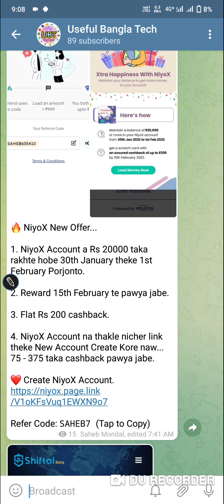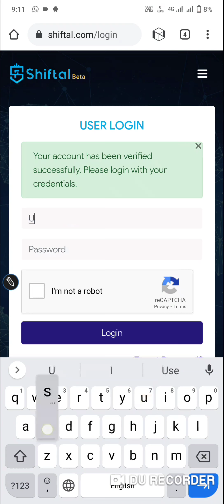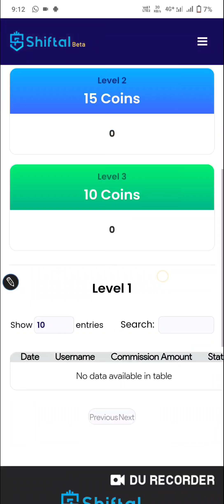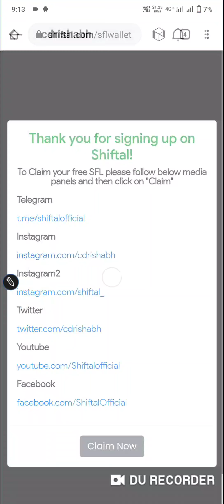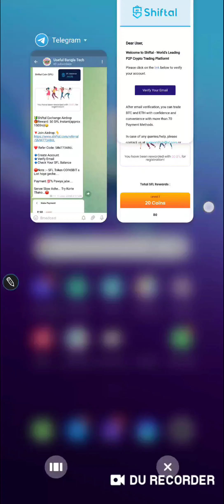🔰Shiftal Exchange Airdrop🎁Reward: 50 SFL Instant(approx 1500rs)🤑 !! Useful Bangla Tech !! Loot Money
🔰Shiftal Exchange Airdrop
🎁Reward: 50 SFL Instant(approx 1500rs)🤑

❤️ Refer Code: SMW773486L

🔹Create Account
🔹Verify Email
🔹Check Your SFL Balance

🛑Note :-- SFL Token COINSBIT a List hoye geche.

Payment 💯% Pawya jabe.

Server Slow Ache... Try Korte Thako...🛑